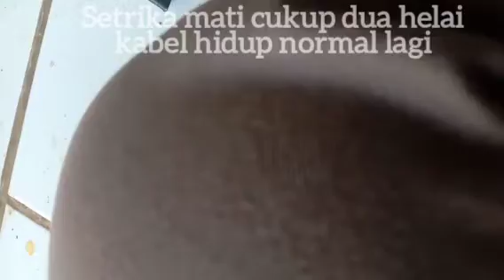REPAIR SETRIKA MATI ,,,,,HIDUP KEMBALI NORMAL HANYA DENGAN DUA HELAI KABEL 👍